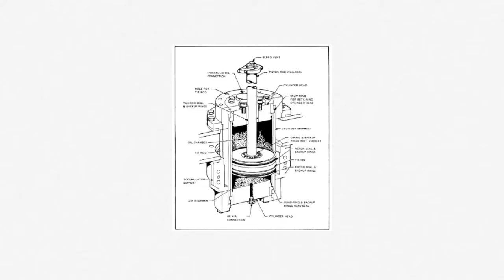RAILWAYS N-6 Q.25